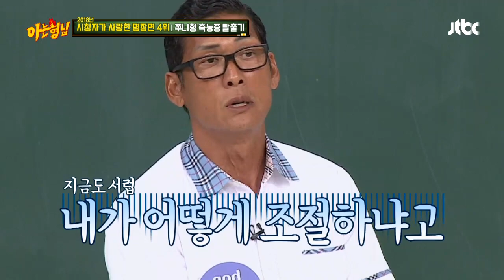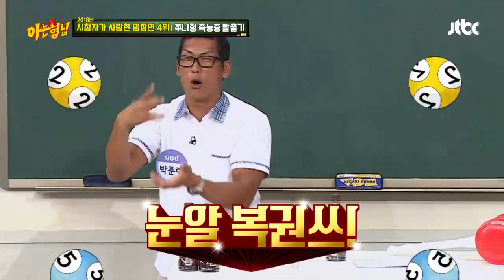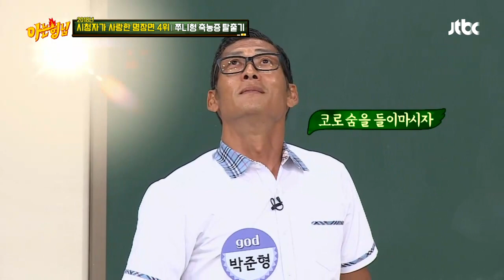(당당) 까까머리 김신영(Kim Shin Young), 목욕탕에서 시원하게~여자 증명 아는 형님(Knowing bros) 160회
어린 시절 유도부 출신이었던 김신영
정신 무장을 위해 머리를 깎았던 중학생 신영
목욕탕에서 남자애로 오해받았던 ㅋㅋ
(훌렁~) 하의 탈의 후 당당하게 증명했던 ㅋㅋ